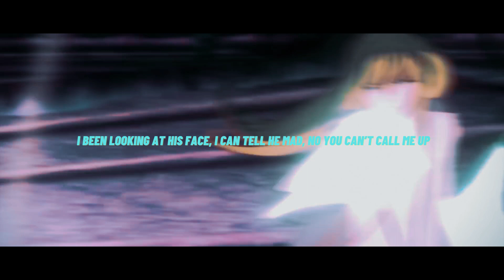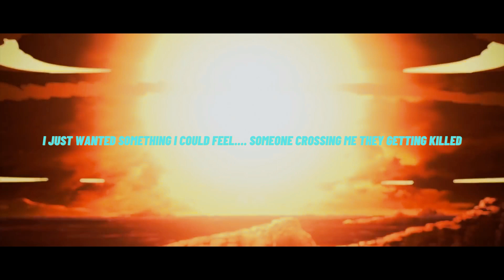Ethan Ross (@therealethanross) - ocean! [AMV w/ Lyrics]